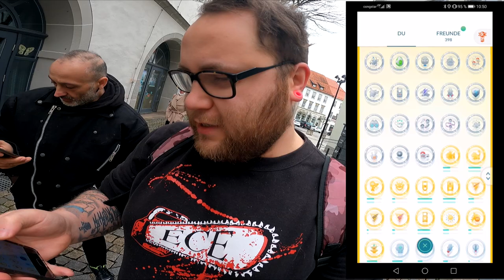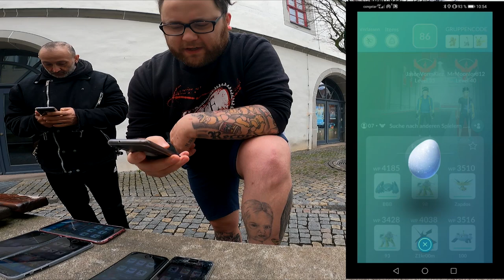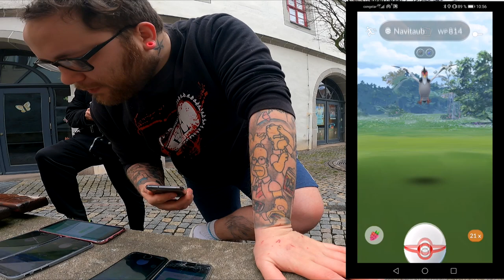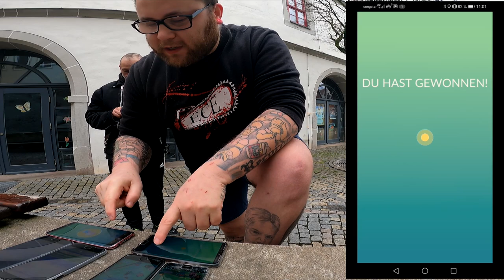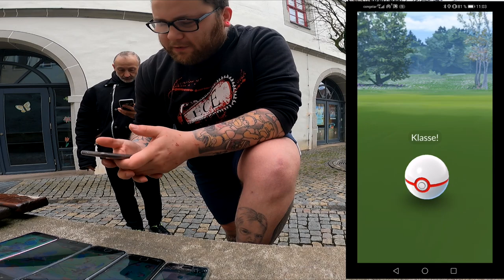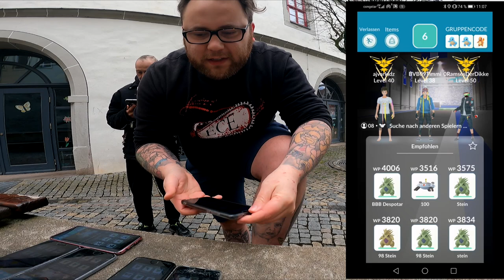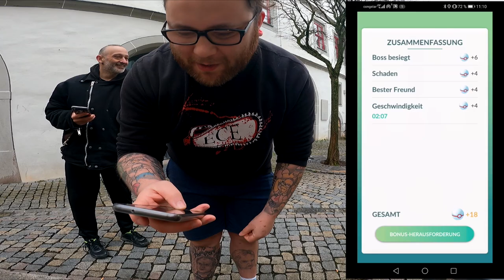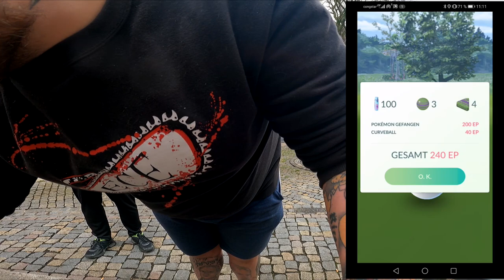Wir pushen die dümmste Medaille in Pokemon GO ... | Pokémon GO Deutsch # 1317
Wie weit seid ihr und was ist für euch die dümmste / sinnloseste Medaille in Pokemon GO ? Vllt könnte man diese auch einfach verbessern und transparenter gestalten :3